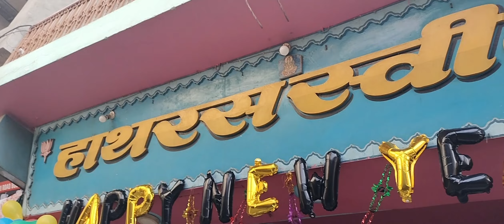My First Solo Ride To Hathras Sweets | Winter Ride In Scooty | Riding With Zingagi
My First Solo Ride in TVS Jupiter scooty for 200 + km in winter, hope you will like and motivate for my next ride. @TVSJupiter